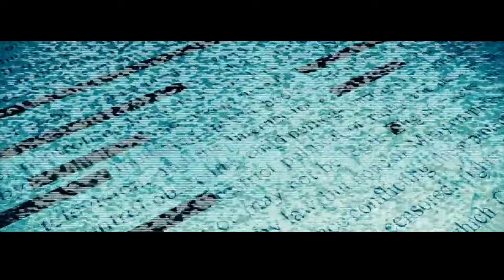Jay Z - Gangsta Life Ft. Rick Ross, 21 Savage (Official Music Video) 2023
MASHUP : JAY Z FEAT RICK ROSS FEAT 21 SAVAGE - GANGSTA LIFE